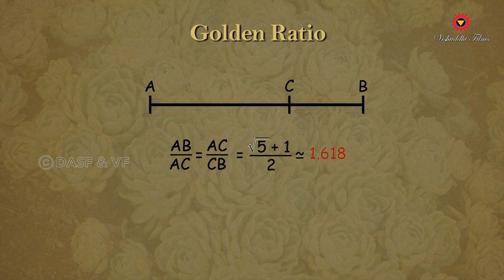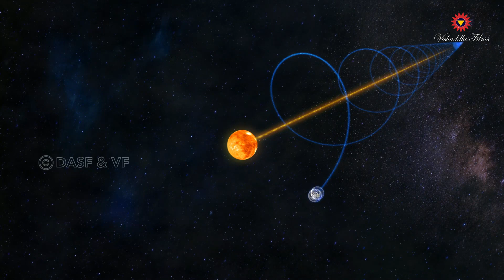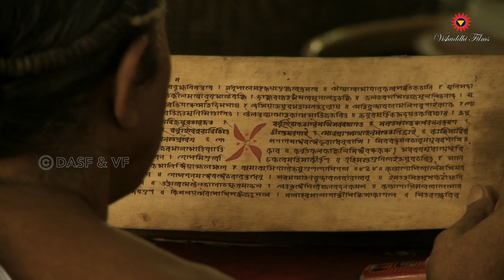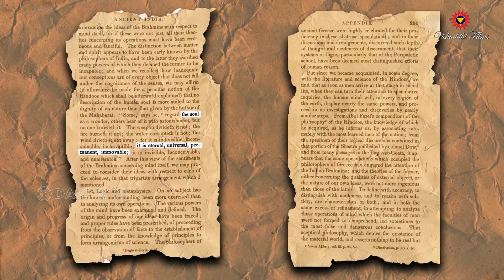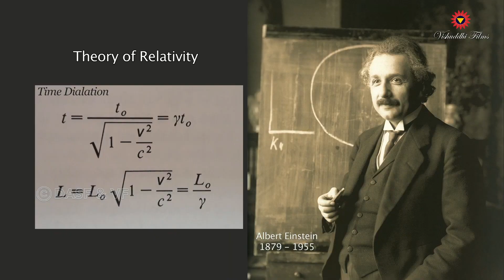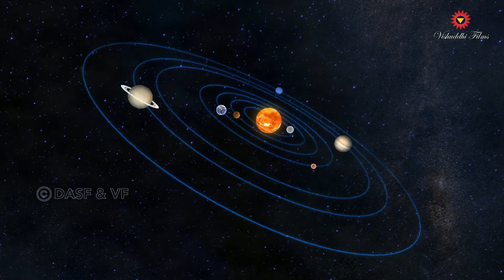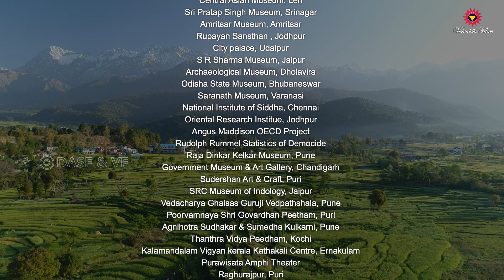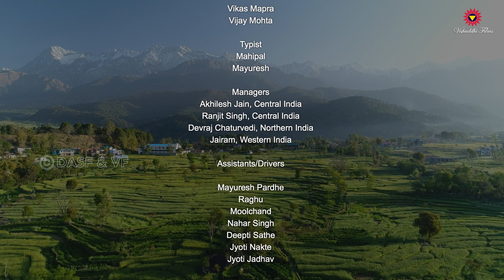योग, भारतीय सभ्यता का आधार | Yoga, Foundation of India | Indian Civilization | BKS Iyengar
Yoga inspired the Arts & Knowledge of Indian Civilization? Yogacharya BKS Iyengar speak on Asana & Pranayama. How are Knowledge, Nature & Arts connected with Indian Culture? Is the Human body as defined by Yoga, Upanishads & Ayurveda the same? Who is a Yogi? Shiva in Samadhi . Why did Shiva want to kill Brahma?

00:00 Yogacharya BKS Iyengar on Asana & Pranayama
01:55 What is Asana?
02:24 How did Ancient Indians acquire Knowledge?
02:52 What is Nature, Prakriti?
03:15 Is Nature Prakriti, the source of Indian Culture?
03:47 How are Knowledge, Nature & Arts connected with Indian Culture?
04:54 What is the Golden Ratio? How is it connected to India?
05:49 How is the Golden ratio related to Nature?
06:22 How is the Golden Ratio related to Indian Music?
07:26 What is a Chanda? How is it connected to the Vedas?
08:31 How is Change seen in Indian Civilization & Culture?
10:35 Who is a Yogi?
11:05 Did medical instruments & medical procedure exist in Ancient India?
11:45 Is the Human body as defined by Yoga, Upanishads & Ayurveda the same?
12:17 Did Ancient Indians consider plants as living beings?
12:46 Did Ancient Indians consider food as a means of Wellbeing?
13:46 Was food considered a medicine by Ancient Indians
15:34 Is the human body a mini cosmos?
16:14 Why is it important to understand the Indian mind to understand Indian Knowledge?
17:18 How was the age of Earth calculated by Ancient Indians?
18:49 Ancient Indians used to connect themselves to the cosmos before beginning any work.
20:24 The concept of Time Dilation of Albert Einstein and Ancient India. Story of King Kukudami & his daughter Revati.
22:19 The date of Mahabharata War according to Aryabhata.
23:22 A new Ramayan & Mahabharat transpire in every time cycle.
24:28 Why did Shiva want to kill Brahma?
25:22 The Root cause of suffering is Desires in Sansara.
26:12 What is Agni?
26:58 Shiva in Samadhi
27:58 Were Ancient Indians more focused on Sensory Pleasures?
28:38 Yoga is the Supreme Power.